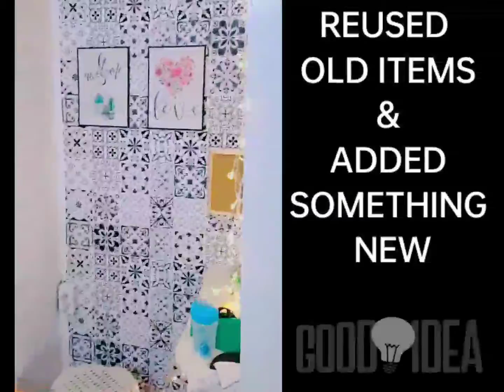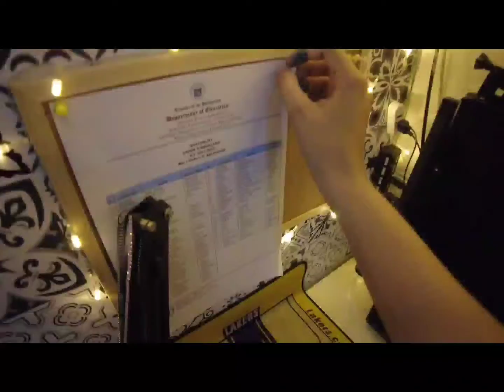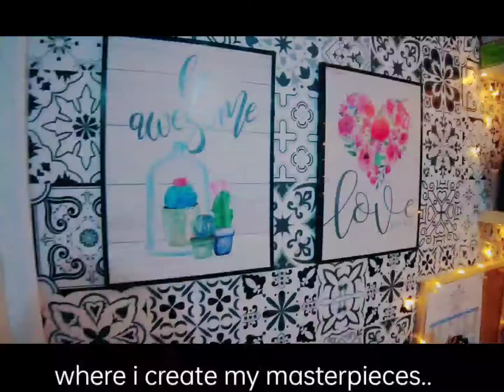HOME WORKSPACE TRANSFORMATION IDEAS for Small Space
Here is how i changed my dull workspace.

I live in a very small house and as i work at home i have to have a working space. So here it is.